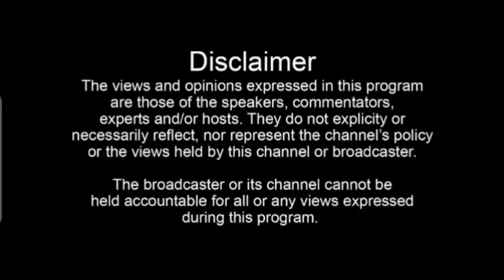BIKYALANDA: Bobi Wine talina kyatugamba, bano baganye. Sente bazitutte